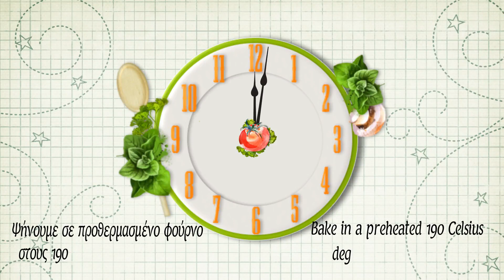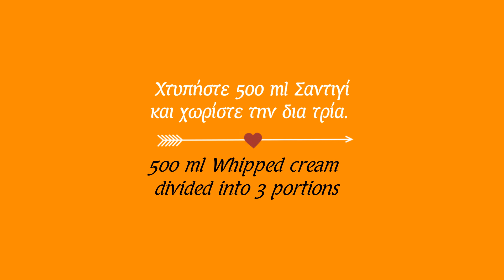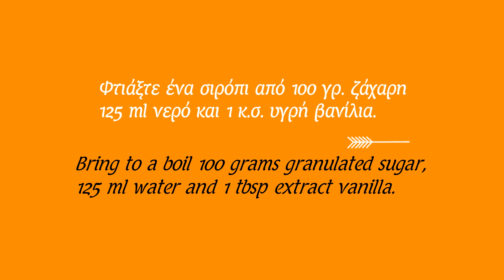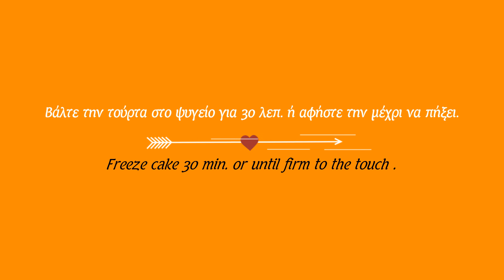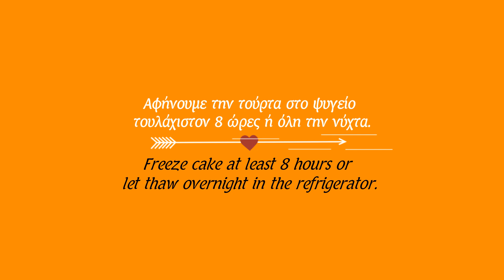Τούρτα μους τριπλής σοκολάτας για τα γενέθλια μου My birthday cake triple chocolate mousse cake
Σήμερα είναι τα γενέθλια μου και σας κερνάω τούρτα με τριπλή στρώση σοκολάτας! Απαλή μους σοκολάτας τριών γεύσεων μαζί με ένα ελαφρώς σιροπιαστό παντεσπάνι κάνει την διαφορά!!!
Ένα γλυκό για τους λάτρεις της σοκολάτας,εμφανίσιμο και πεντανόστιμο,θέλει το χρόνο του αλλά το αποτέλεσμα. τέλειο!

Καλή επιτυχία και καλή όρεξη φίλοι μου!

Today is my birthday and I made a special cake with three layers of chocolate ! Soft chocolate mousse of three flavors along with a sponge cake with light syrup which makes a difference for a different day!!!
A sweet for the lovers of chocolate, beautiful and delicious, takes its time but the result perfect!

Bon appetite to my friends !